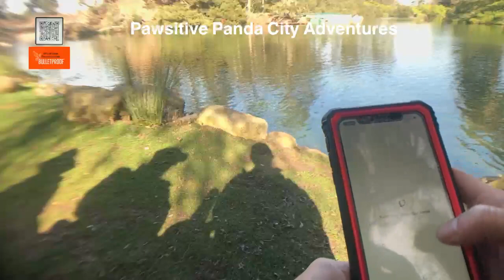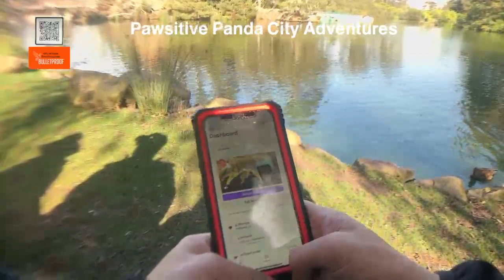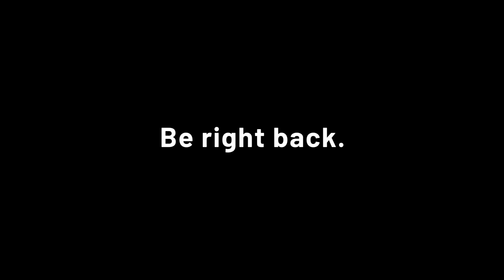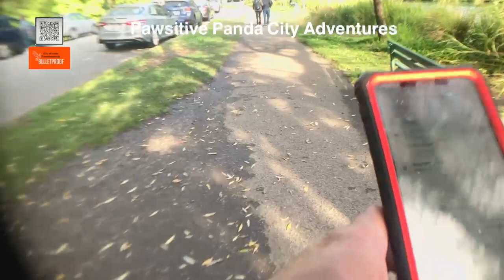Walking around Golden Gate Park in San Francisco !bulletproof !redpandas !raidgame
Took a short walk around Stow Lake.